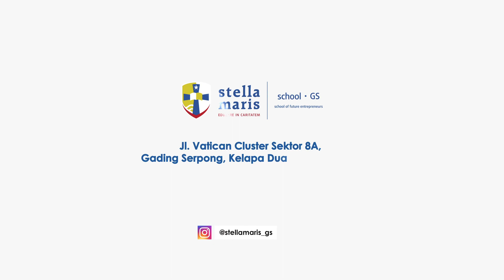STELLA MARIS: TESTIMONI PARENTS - IBU STEPHANIE - STELLA MARIS GS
Yeay kedatangan mami cantik yang satu ini lagi nih. Mommy Stephanie Mulyadi namanya. Mami nya Dominique Callysta Adhi dan Isabelle Micaela Adhi.

Saat ini Callysta murid dari Primary Stella Maris School Gading Serpong dan adiknya Micaela murid Preschool Stella Maris School Gading Serpong.

Pada kesempatan kali ini, mommy Stephanie menceritakan pengalaman nya menyekolahkan kedua anaknya di Stella Maris. Penasarankan apa kata mommy Stephanie tentang pendidikan di Stella Maris? Yuk simak video selengkapnya di sini!

I am a Stellamarian, I am a Caring Person